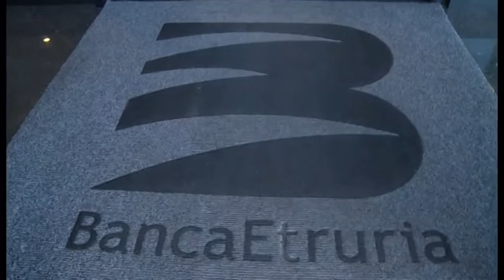Nuova Banca Etruria fa il punto sugli obbligazionisti subordinati: "683 i casi più gravi"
Le parole del presidente Roberto Nicastro in cui fa il punto sugli obbligazionisti che hanno perso tutto